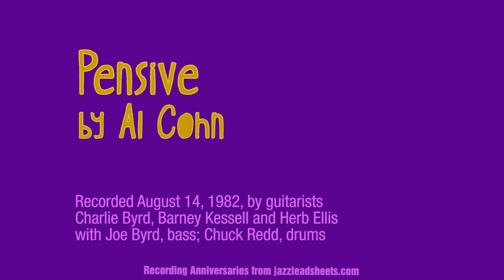August 14 three guitarists Al Cohn songs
-- August 14, 1982: guitarists Charlie Byrd, Barney Kessel and Herb Ellis playing Al Cohn's PENSIVE and DANIELLE at Charlie's Georgetown. Only has the music!